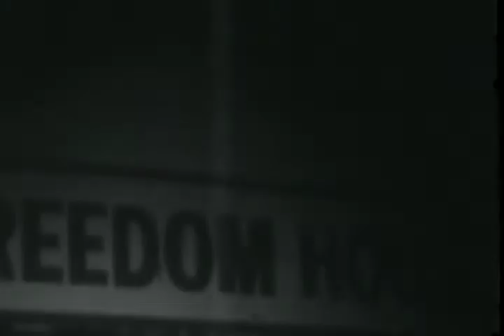Avance del nuevo video de Ricardo Arjona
Aquí las imágenes exclusivas del nuevo videoclip de Ricardo Arjona.